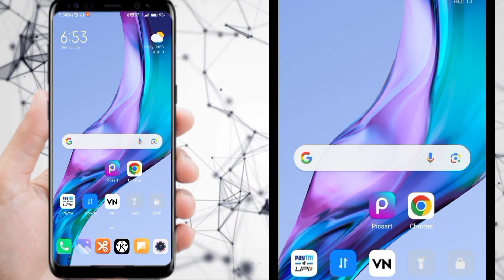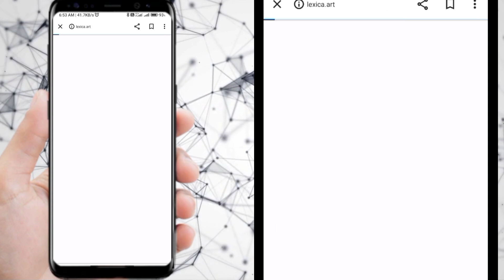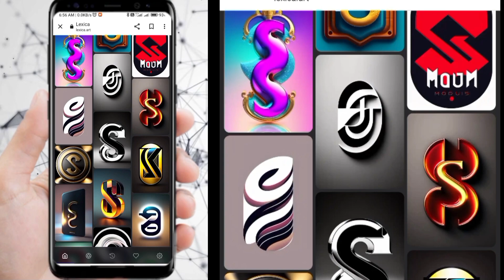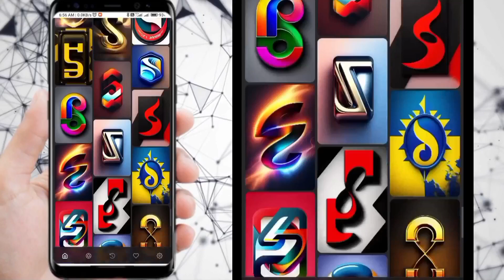Professional Logo Kaise Banaye | tNk ka Tech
Follow Kar Lo Mujhe idhar..

ms word me logo kaise banaye
3d logo kaise banaye
hania voice ke jaisa logo kaise banaye
RHow to make logo
logo design
logo
make a free logo
logo maker
how to create a logo for free
how to make a free logo
how to make a good logo
how to make a youtube logo
how to make a logo on canva
how to make your own logo
how to make a business logo